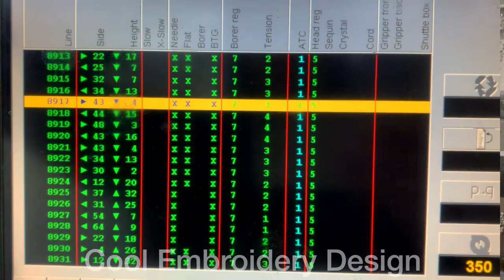Wilcom embroidery machine design 🪡 Lässer Embroidery Machine MVD.73 | Embroidered Curtain design 🪢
Embroidery is a timeless craft, Join us as we delve into the world of embroidery, design, stitching, curtain.
Our channel is a hub of creativity and innovation, where we experiment with different fabrics, threads, stitches, and embroidery motifs to bring you a diverse range of design ideas.
Together, let's explore the fascinating world of embroidery curtain designs on the Lässer embroidery machine and unlock the full potential of this beautiful craft!
‏Musician: @iksonmusic